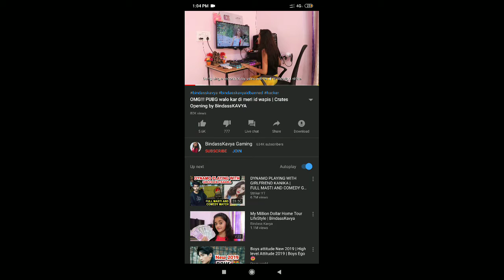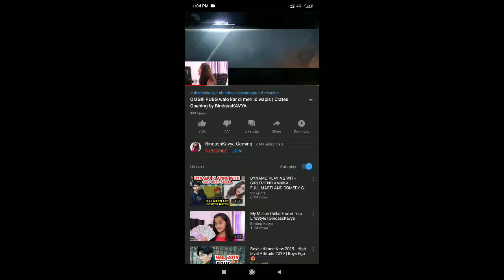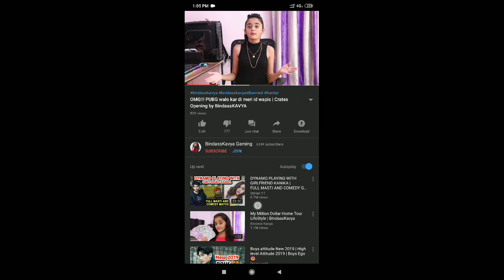Bindass Kavya Using A Hack 100 % Proof Is Here || Bindass Kavya Ka Khel Khatam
Bindass kavya is hacker.
bindass kavya gaming using hack.
bindass kavya.
bindass kavya new news in pubg.
bindass lavya is laying to play pubg .
bindass kavya ka khel khatam.
bindass kavya mems .
bindass kavya trol.
bindass kavya exposed.